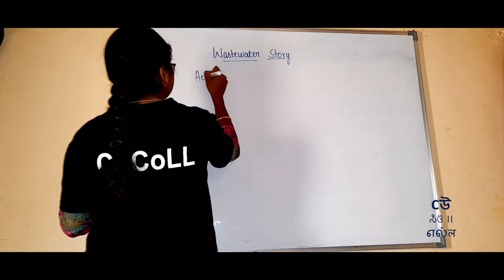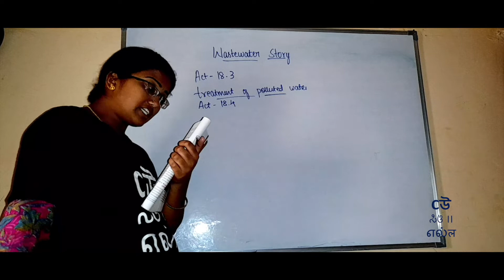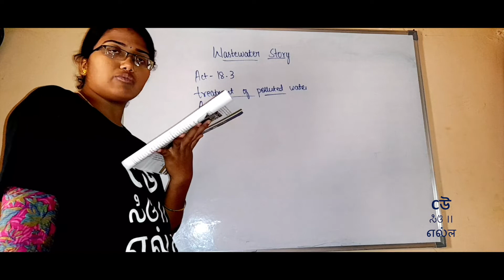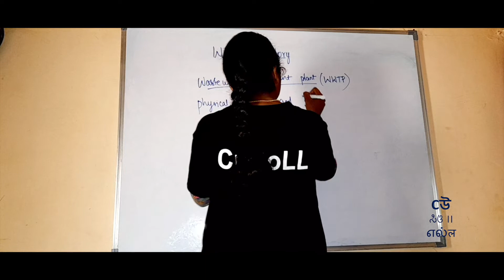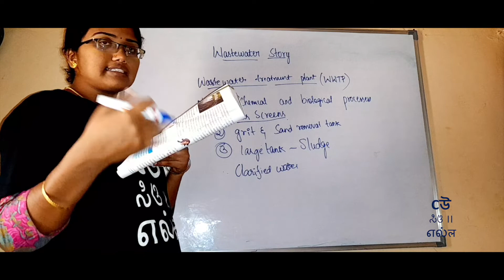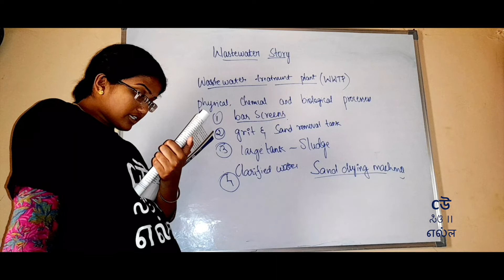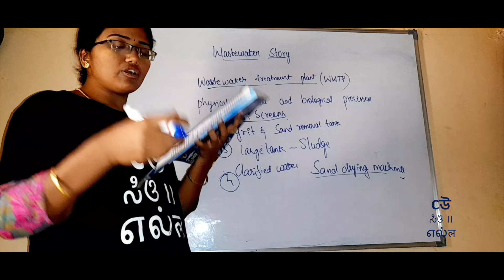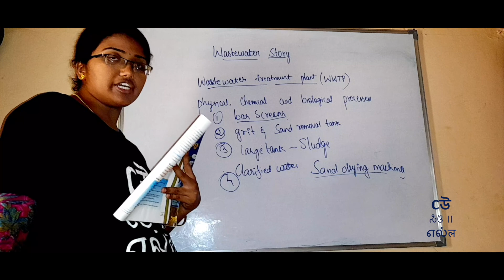Class 7- Science-Chapter 18–Wastewater Story- Part 2- Wastewater Treatment Plant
Let's understand how we can treat wastewater and manage water resource.

Ms. Rohini explains the concepts as covered in 18th chapter of NCERT Science textbook for class 7th - "Wastewater Story". Ms. Rohini explains topics in Kannada.

Following Topic are covered in Video -

1. Wastewater
2. watewater treatment Plant